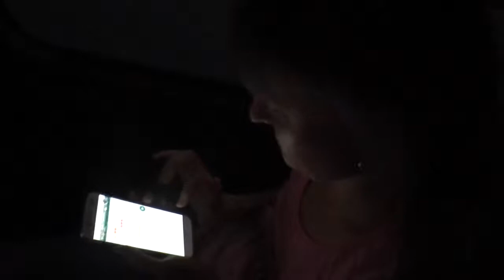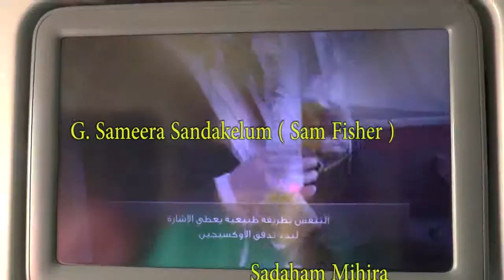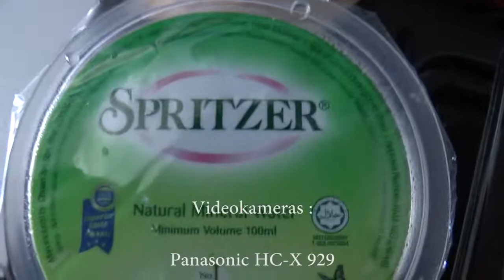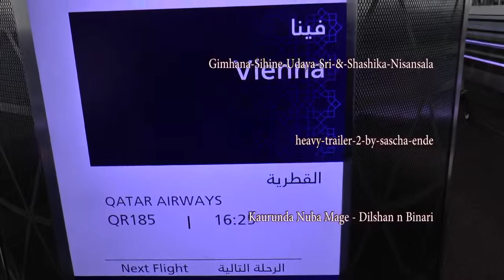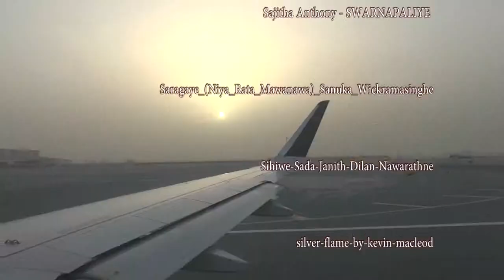SRI LANKA 2019 - 25 - Heimreise